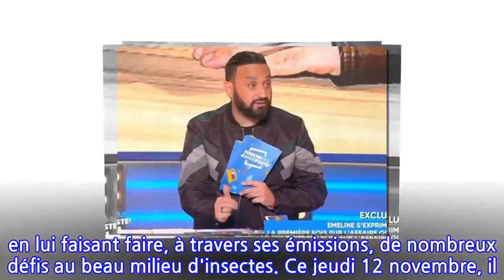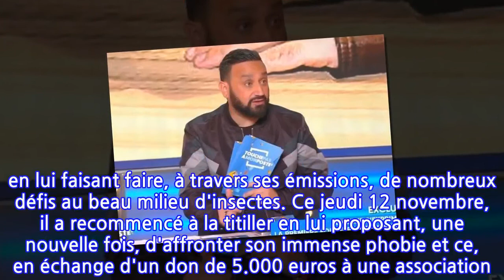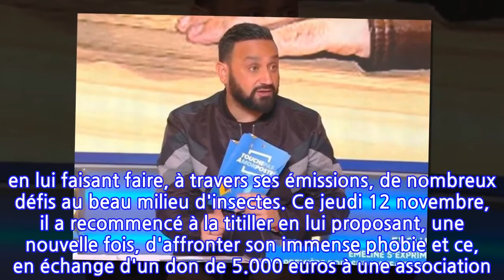"Ferme ta gueule !", une chroniqueuse de "TPMP" insulte Cyril Hanouna en plein direct...